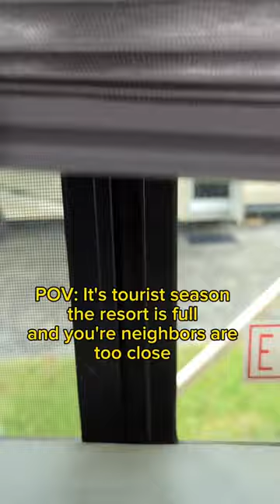this RV resort is too...